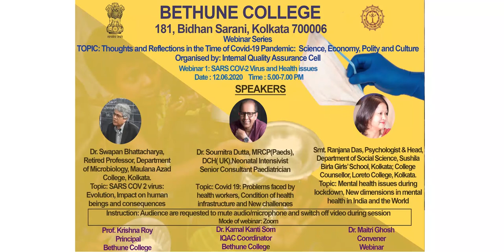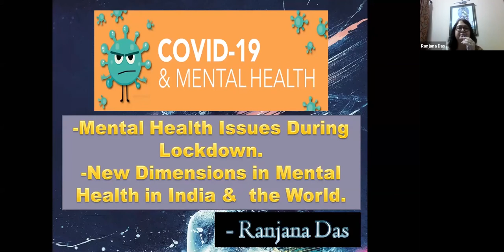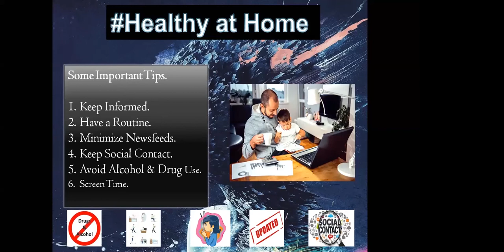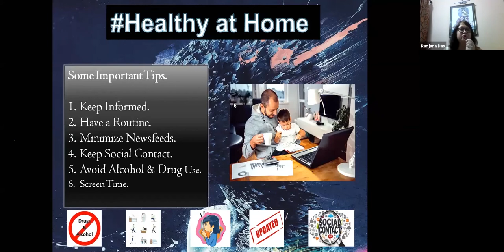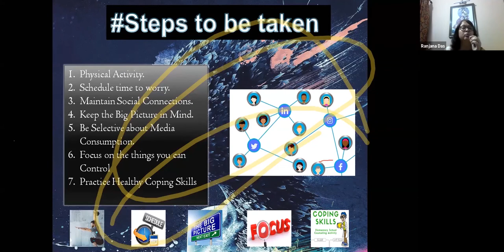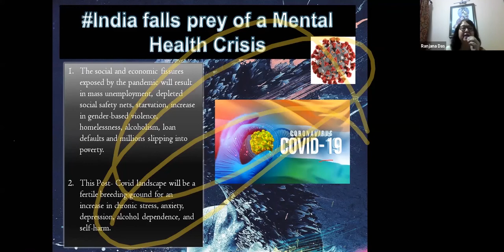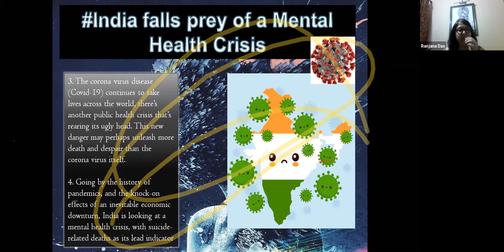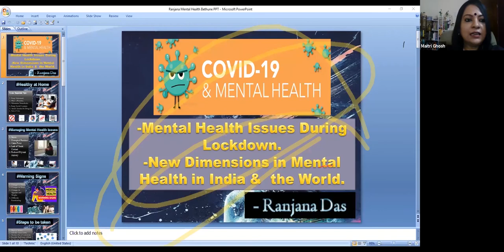SARS COV-2 Virus and Health Issues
1st of the three webinar series on 'Thoughts and Reflections in the Time of Covid-19: SARS COV-2 Virus and Health issues' organized by IQAC, Bethune College.